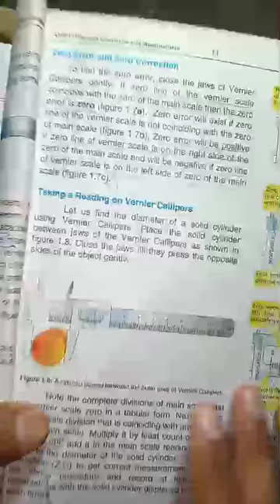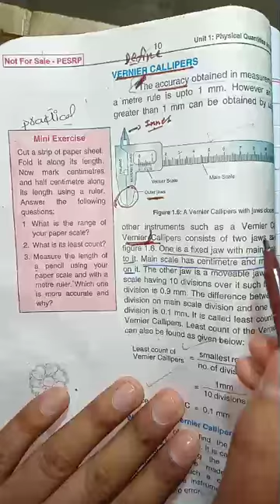Introduction to Vernier Calipers by Mr Adil | Physics Class 9th | National Academy Pattoki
Hello Viewers:
In this Video we learn about Introduction to Vernier Calipers by Mr Adil | Physics Class 9th | National Academy Pattoki.
Vernier caliper, instrument for making accurate measurements than the simple ruler.
This video is about: Introduction to Vernier Calipers. Practice tests and free video lectures for Physics, Chemistry, Biology, Math’s, Computer Science, English & more subjects are also available at National Academy Pattoki.